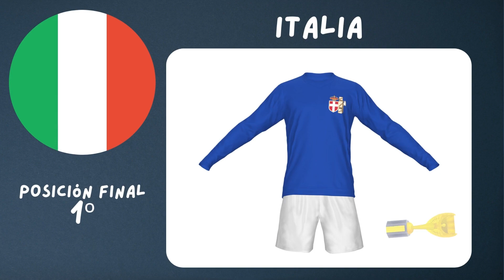Uniformes de la Copa Mundial Francia 1938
La Copa Mundial de la FIFA Francia 1938 fue la tercera edición del campeonato mundial de fútbol masculino organizado por la FIFA. Se celebró en Francia entre el 4 de junio y el 19 de junio de 1938.